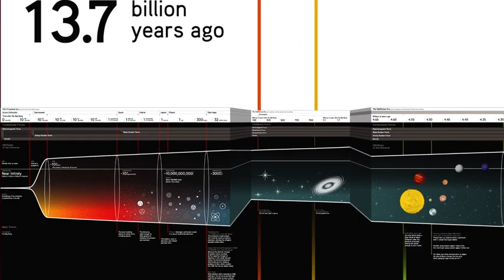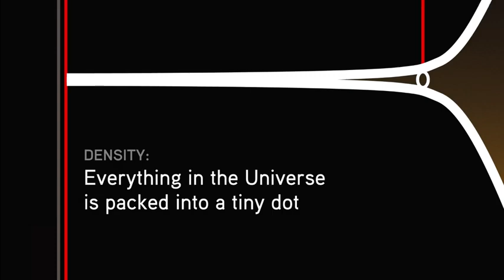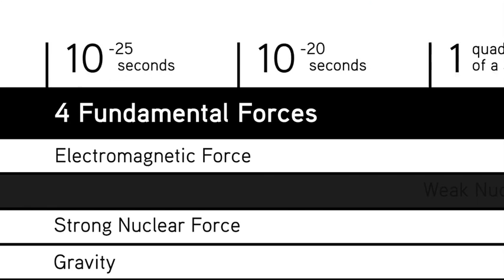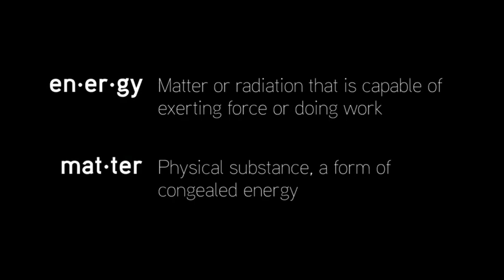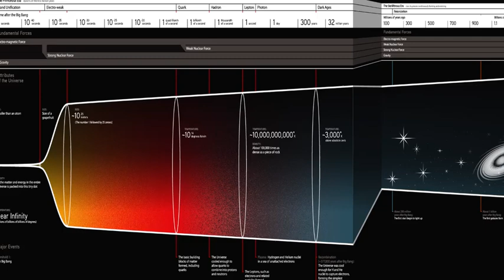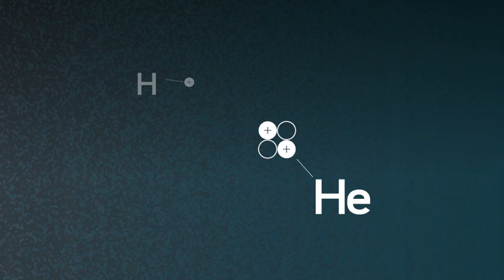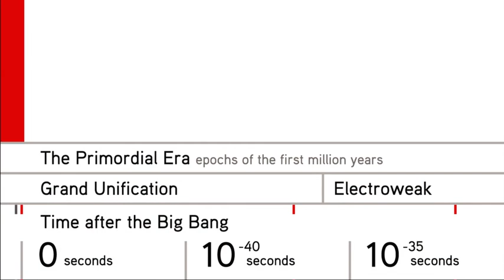How Scientists Developed the Big Bang Theory | Big History Project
David Christian explains how the Big Bang theory developed by looking at the evidence that supports it.